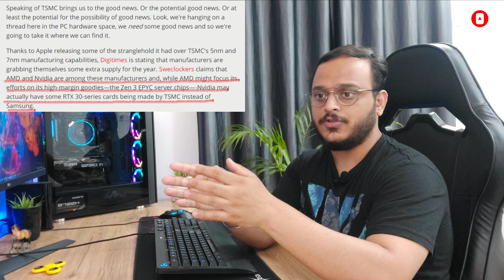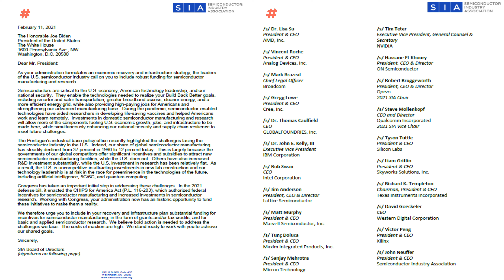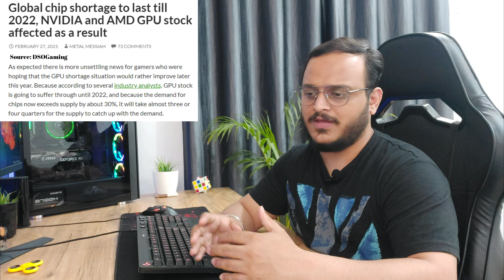Kab Sahi Hogi Graphics Card Prices?? 🤔🔥😱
Hi Everyone.!!
Ye "Kya Hai Graphics Card Price Hike Ka Real Reason?" wali video ka 2nd and 3rd part hai. Iss video mei mainey bataya hai ki kab tak graphics card ki prices sahi hogi aur nvidia amd kya steps le rahi hai Graphicscardshortage se bachne k liye. Aur end mei mainey apna Opinion bhi share kiya hai aap k saamne ki agar mai aapki jagah hota iss situation mei toh kya karta?

MY GEAR
Camera 1 : Samsung Galaxy M51
Camera 2 : One Plus 6t
Camera 3 : Ipad Pro 11 inch 2020 model

MUSIC CREDITS
INTRO MUSIC: MY GO AWAY DREAM by Not The King (NCS Music)
MUSIC 1: Sundays - R.LUM.R (Youtube Studio Music Library)
MUSIC 2: Empire Seasons - Dan Henig (Youtube Studio Music Library)

TIMESTAMPS:
00:00 INTRO
01:34 STEPS TAKEN BY COMPANIES TO COPE UP WITH GRAPHICS CARD SHORTAGE
02:47 LETTER TO PRESIDENT JOE BIDEN
03:48 WHEN WILL GRAPHICS CARD PRICES DROP
05:07 SHOULD YOU BUY GRAPHICS CARD RIGHT NOW (MY OPINION)
06:52 IS IT WORTH TO PAY 3 TIMES THE GRAPHICS CARD PRICE RIGHT NOW
08:55 OUTRO

rtx 3060 unboxing
rtx 3060 ti unboxing
rtx 3060 ti
rtx 3060
nvidia rtx 3060 ti
msi rtx 3060 ti
ventus 2x oc edition
graphics card unboxing
graphic card unboxing
nvidia graphics card
nvidia vs amd
nvidia gpu
nvidia gpus
amd gpus
amd gpu
unboxing video
gpu unboxing
gigabyte rtx 3060 ti
asus rtx 3060ti
zotac gaming rtx 3060 ti
colorful rtx 3060
rgb graphic card
asus rtx 3060
rtx 3060 vs rtx 3060 ti
rtx 3060 price in india
rtx 3060 ti price in india
rtx 3060 ti price in us
rtx 3060 price in us
geforce rtx 3060ti unboxing
nvidia graphics card unboxing video
rtx 3060 ti performance
msi rtx 3060 ti ventus 2x oc edition unboxing
msi graphic card
asus graphic card
gigabyte graphic card
which graphic card is better
how to choose a graphic card for pc
pc build
gaming setup
gaming pc
dream desk
streaming live
live stream
live streaming
8 gb graphic card
graphic card 8 gb
graphic card 3060 ti
rtx 3060 ti
rtx 3070
rtx 3090
rtx 3090
rtx 3090
zotac gaming rtx 3060
colorful rtx 3060
msi rtx 3060
rtx 3090
rtx 3090
rtx 3070
rtx 3060
rtx 3060
rtx 3080
rtx 3060
rtx 3070
rtx 3060
graphic card unboxing
graphic card unboxing
graphic card unboxing
rtx gpus stock
rtx stock
rtx gpu problems
rtx 30 series gpu problems
rtx 30 series gpu price in india
rtx 30 series gpu price in usa
where to buy rtx 30 series gpu
where to buy rtx 3060 ti
best buy rtx 3060 ti
best buy rtx 3060
rtx 3060 ti vs rtx 2080 super
Unboxing
graphic card unboxing
rtx 3060 unboxing
rtx 3060 ti
rtx 3060
graphics card unboxing
graphic card unboxing
nvidia graphics card
nvidia vs amd gpu
nvidia gpu
amd gpu
amd vs nvidia gpu
rtx 30 series gpus problems
unboxing the cheapest rtx 3060ti
gpu
nvidia
nvidia
nvidia graphic card
nvidia graphics card
nvidia rtx graphics card price
nvidia rtx graphics card
graphics card price india
graphics card price
graphics card price hike
amd graphics card
amd radeon graphics card
amd radeon graphics
amd graphics card price
rtx 3060 unboxing
rtx 3060 ti
rtx 3060
graphics card price in mumbai
graphics card price in delhi
rtx graphics card
cheapest graphics card
vgyan
gpu price